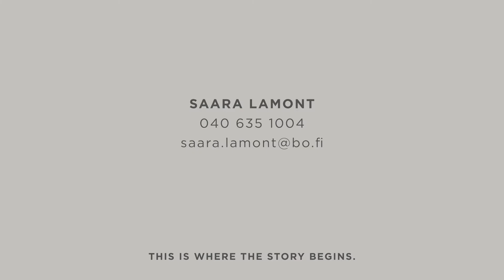Saara Lamont | Bo LKV Ullanlinna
Saaralla on yli kolmenkymmenen vuoden kokemus erilaisista myyntialan tehtävistä. Puhelias, helposti lähestyttävä ja aurinkoinen savolainen on asunut elämänsä aikana useamassa osoitteessa sekä kantakaupungissa että Helsingin satelliittikunnissa. Saaralla on laaja kokemus erinäisten liiketilojen sekä kotien sisustamisesta ja remontoinnista. Hyvän hahmottamiskykynsä ansiosta hän onnistuu usein löytämään erinomaiset tilaratkaisut sopimaan juuri asiakkaan tarpeisiin. Useampi Kaliforniassa vietetty vuosi on hionut Saarasta sujuvasanaisen ja taitavan keskustelijan englanniksi, missä hän johti Four Season Hotellin spa-osastoa menestyksekkäästi. Kuuden vuoden mittainen yrittäjänä toimiminen teki Saarasta työtä pelkäämättömän ja laadusta tinkimättömän ammattilaisen.

Vapaa-aikaansa Saara viettää monenlaisten liikuntaharrastusten parissa, ja kesäisin hän tutustuu pääkaupungin eri kaupunginosiin pyöräillen. Saara rakastaa hyvää ruokaa, sisustamista ja 4-vuotiasta maatiaskissaansa Mollya, jonka kanssa hän asustelee onnellisten saarella.

SAARA LAMONT
asuntomyyjä, partner
HELSINKI, ULLANLINNA